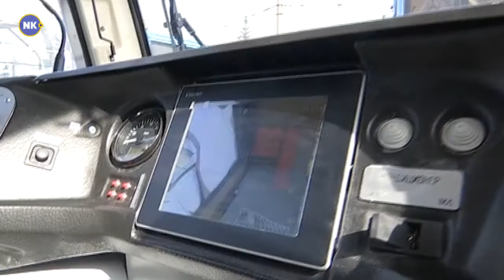Новых трамваев стало больше.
Новокузнецк получил 18 новых трамваев. Это основная часть партии из 20 вагонов, контракт на которую заключили еще в прошлом году. Но из-за ковидных ограничений срок поставки пришлось перенести. Практически все вагоны уже вышли на линию.
Александр Невский